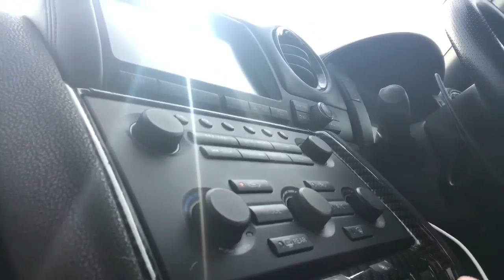Aarron Lambo - Nissan GT-R - 160 MPH? - Top Gear Style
TopGear eat your heart out!! 🤣

I thought I’d do my own review on the Nissan GT-R

(Some times it’s fun to be a Mental Hamster)

Being completely honest it’s an incredible car and the power is just awesome BUT I’m glad I chose the Bentley.

If I was to buy the GT-R I would definitely buy this one lol it hasn’t misssed a beat.. and Junction 17 Cars clearly take pride in what they sell!!

MentalHamster.com